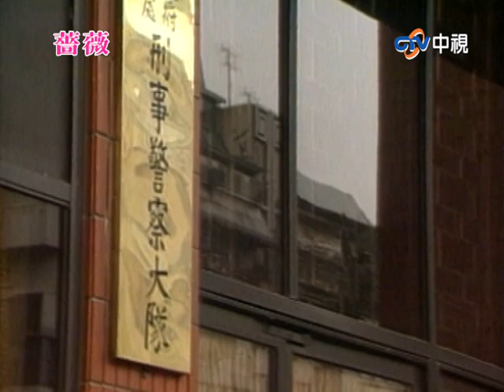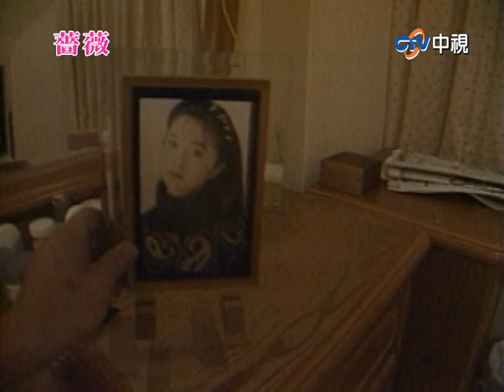強暴于薔之人竟與光中有關！ 立邦賣主求榮反遭設計威脅【薔薇 完整版】EP14 涂善妮 應曉薇 張佩華 樊日行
05:33 于薇暗示喜歡光中類型
08:29 光中于薇驚見立邦晶華擁吻
16:51 強暴于薔之人竟與光中有關！
22:35 立邦賣主求榮反遭設計威脅
33:36 立邦和光中發生衝突扭打